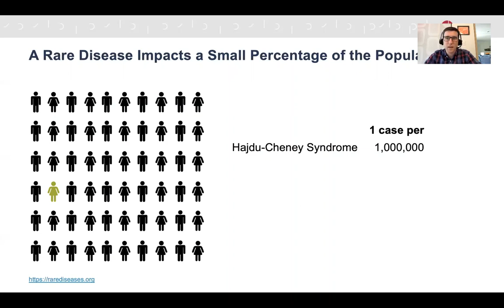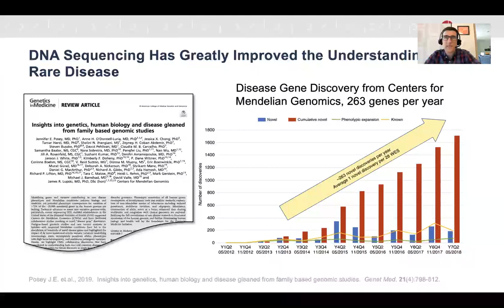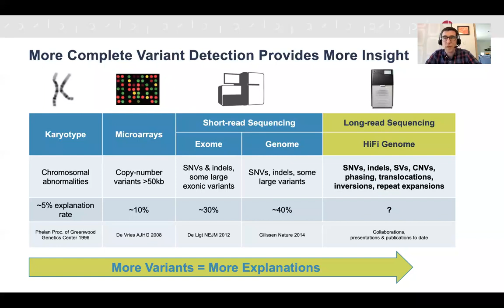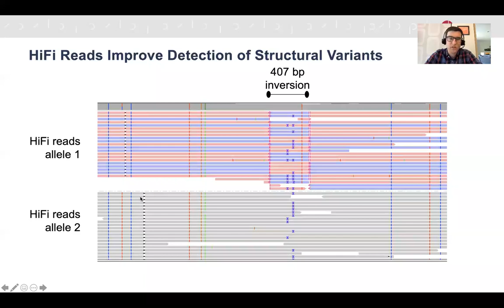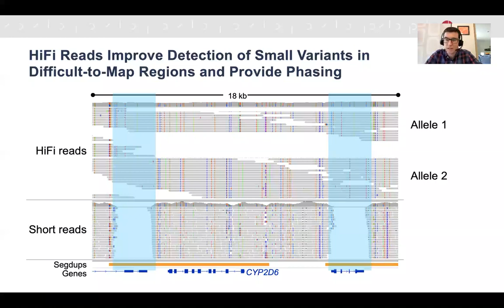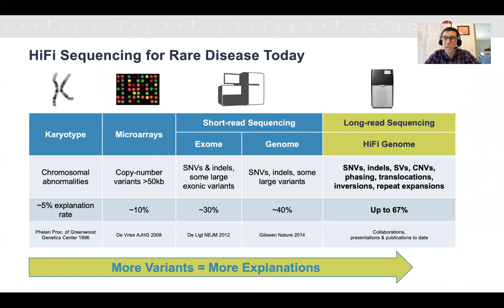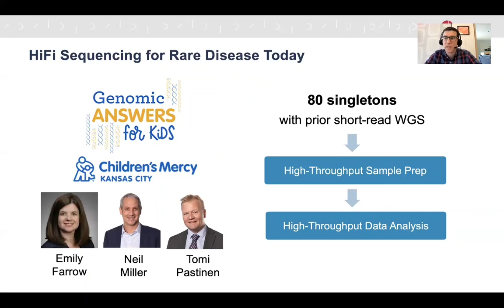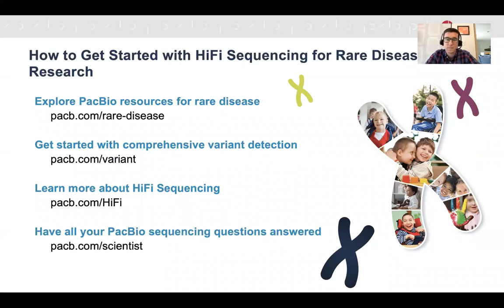The Present and Future of HiFi Whole-Genome Sequencing for Rare Disease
In this talk, Dr. Wenger describes how whole-genome sequencing (WGS) with accurate, long HiFi reads identify all the variations found with short reads plus small variants in difficult-to-map regions and structural variants across the genome. He further explains how HiFi reads also support direct phasing of variants into haplotypes. Researchers worldwide apply HiFi reads to explain rare disease cases unsolved by other technologies. Improvements in workflow, reliability, cost and throughput support the routine application of HiFi reads in large studies today and open a future of HiFi genomes as a standard tool for rare disease researchers.